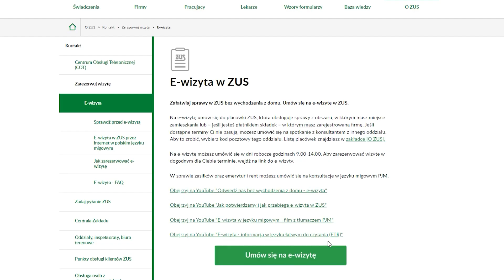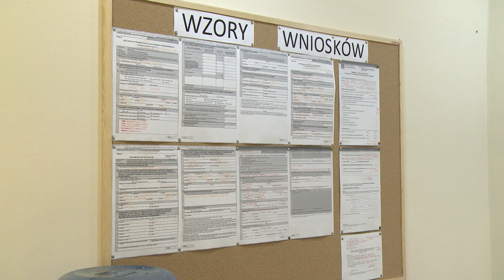ZUS założy konta PUE wszystkim pracodawcom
11,5 tysiąca Dolnoślązaków nie założyło jeszcze konta na platformie internetowej PUE ZUS. Zakład Ubezpieczeń Społecznych zrobi to jednak w ich imieniu. Aby jednak mieć dostęp do konta trzeba posiadać login i hasło. Można je dostać podczas wizyty w ZUS lub wizyty wideo.